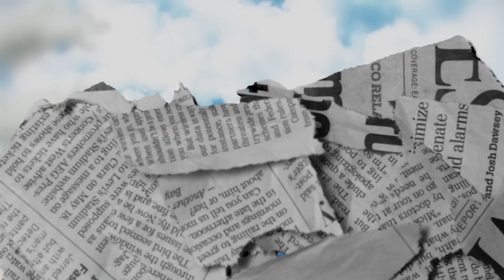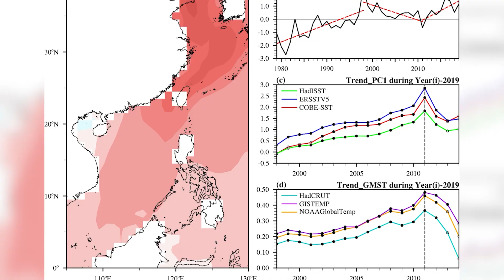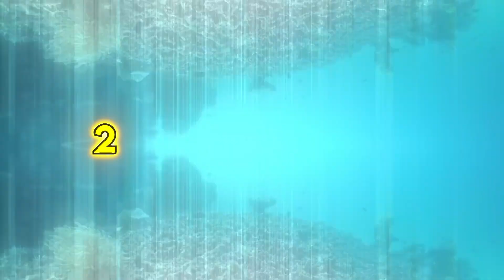Why China’s Man-Made Military Islands Are a TRAGIC Sinking Disaster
Explore the somber tale of China’s man-made military islands in our video. Uncover why these once ambitious projects have become a tragic sinking disaster, revealing the challenges and consequences of geopolitical endeavors in the vast expanse of the southchinasea.

China’s “Artificial Islands” are an hotspot of Major countries’ attention as they are closely monitoring the islands’ development which was created during 2014-15, in southchinasea (SCS) on top of rocks or reefs with a whooping 3200 acres of new land at a large scale assuring to then US President Obama that they would not be militarised. But as we all know how faithful China and it’s products can be, China militarised it.

About Countries History
🎥 Videos about China’s Man-Made Military Islands, southchinasea, southchinaseadispute and artificial islands
🎨 Written, voiced and produced by Countries History